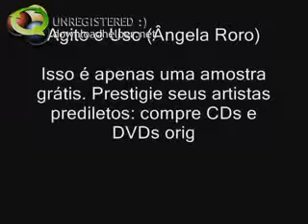agito e uso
Do DVD Amigo é Casa